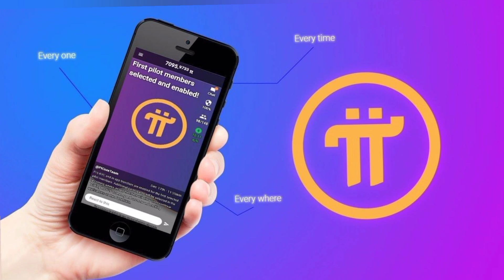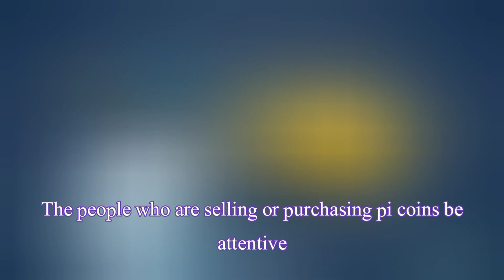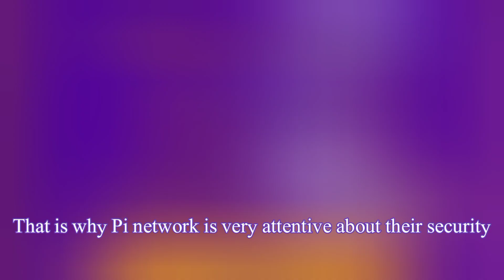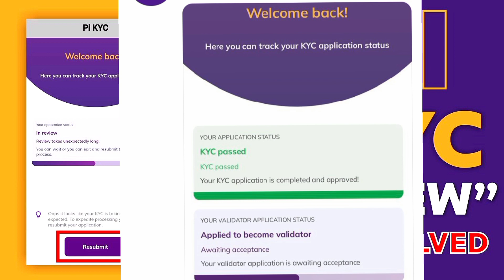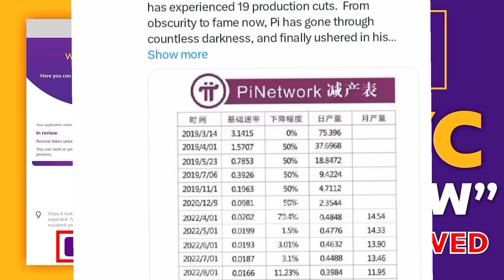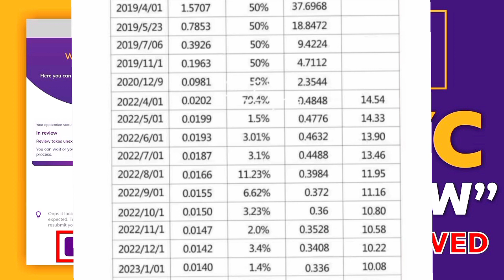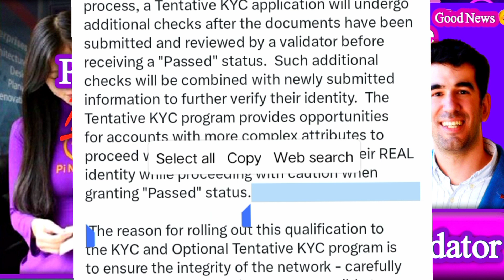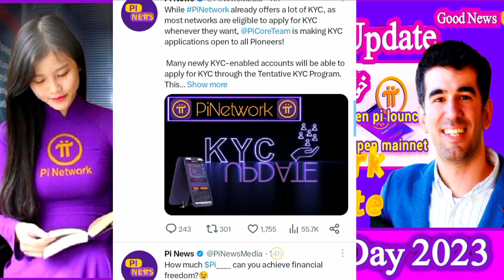pi network New update today| pi network KYC update # pi Network New update 2023 pi Coin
Pi Network Big Update | Pi COIN Update | Pi Coin Listing | Pi Coin Price | Pi Network
1
Pi Mainnet Launch Date Announced | PI Network New Update | Pi Network Latest News Today | 100Pi=1Cr by VIPCRYPTO ZONE
2
Pi Network Latest News Today | Pi Network KYC Update | Pi Network news Today | Pi Coin | pi Network by SMC KAPIL DEV
3
Pi Network GCV in India || GCV kya hai ? | Pi Network New Update Today by metamitra by METAMITRA
4
खुशखबरी 💥🤩, pi network new update today, pi network new update, pi network news today, crypto news Koshin 4u
objects of video
खुशखबरी 💥🤩, pi network new update today, pi network new update, pi network news today, crypto news
Pi Network New Update Today | Pi Network Mainnet Update| Pi Coin India me Start
All Mining ⛏️ New Update And Good News || Kibho ! Pi Network! Bondex ! Faminist ! Gaga Node ! Ice ||
Pi Network Latest news today || Pi Network Latest update today || Pi Network KYC Update || Pi Coin
good news - certik auditing pi network | क्या है आखिर पूरी ख़बर | listing of pi network in 2023
pi network